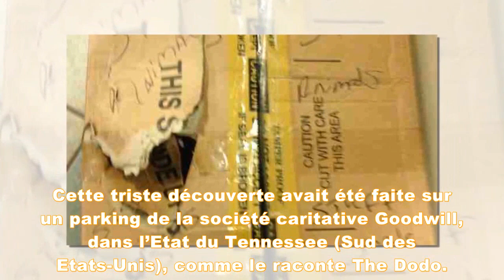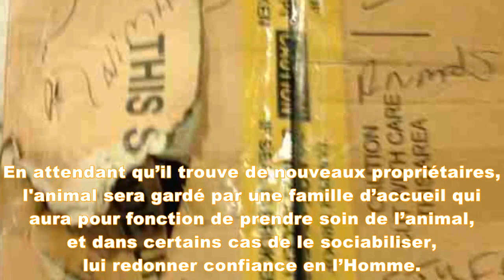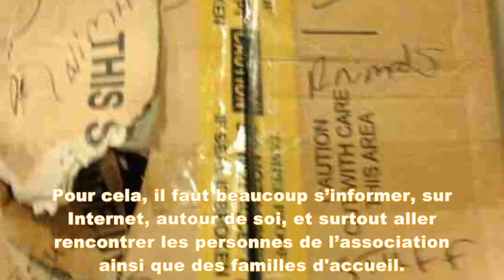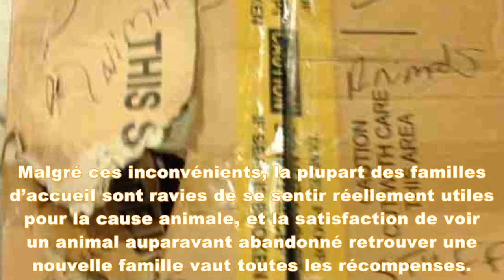Ils découvrent une boîte avec le message "animaux en peluche", lorsqu'ils l'ouvrent, les sauveteurs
En tombant sur une grande boîte en carton portant une inscription indiquant qu’elle contenait des animaux en peluche, les bénévoles étaient loin de s’attendre à y trouver 3 chiots âgés de 2 ou 3 mois.